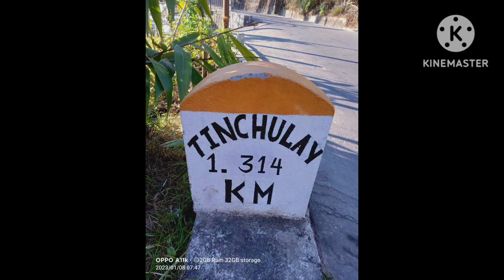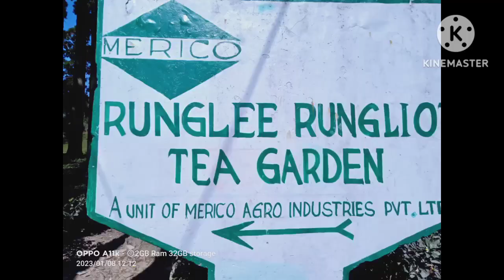kalimpong to Tinchulay 🥰 Sides scene ❤️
এই ভিডিও তে তিনচুলের সাইড  সীন দেখানো হয়েছে। বন্ধুরা পুরো ভিডিও দেখবেন।🥰